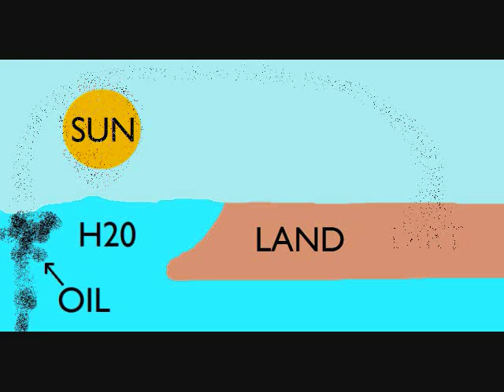Amazing Question AND Response for Oil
Backstory: To get to the bottom of the BP cover up, I decided to do some undercover Journalism. I recently interviewed a man named Nick who has a passion for landscaping similar to my passion for asking remarkable Questions.

Nick told me he found some oil in his yard while digging holes, and he thought it was from the recent oil spill. I asked him if it could have been from an oil storm, but he said those only happen once every three years. I knew something was up, and I needed to find answers.

Afterthoughts: The remarkable Sue did what any top notch Journalist would; ask her audience. John, an oil expert from Wilkes-Barre, just happened to be listening. His expertise in drilling for oil could now make Nick a very rich man.